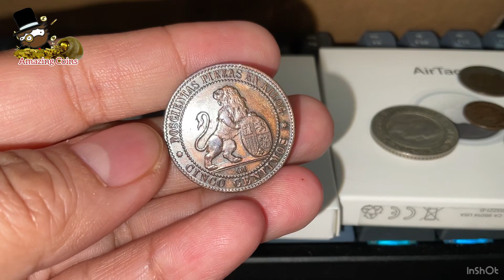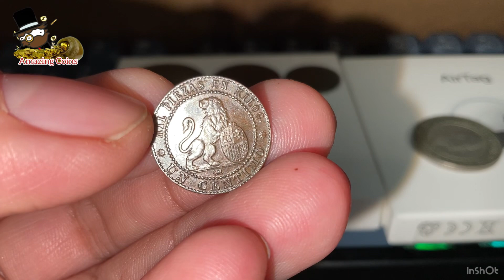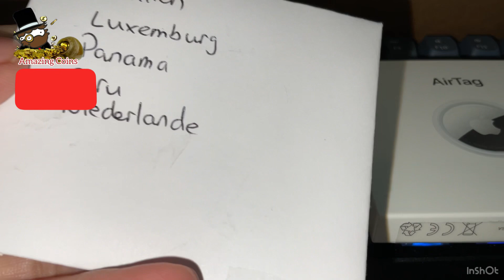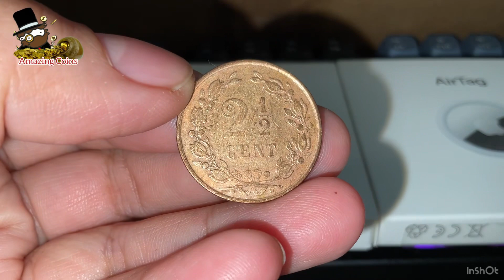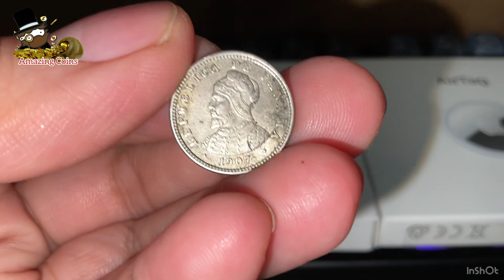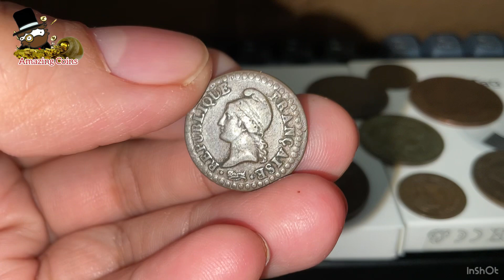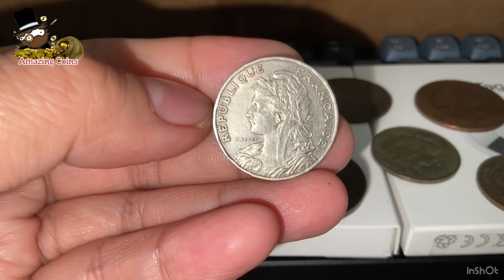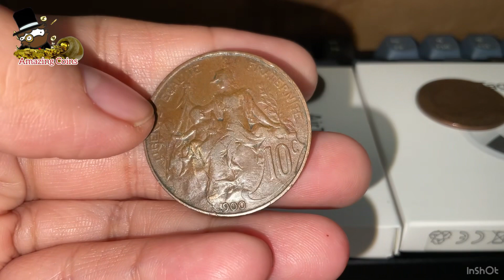Unboxing Old Coins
Enjoy watching my first unboxing of old coins for this year! As old as 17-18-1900s!

Musician: @iksonmusic

Musician: @iksonmusic

Musician: @iksonmusic